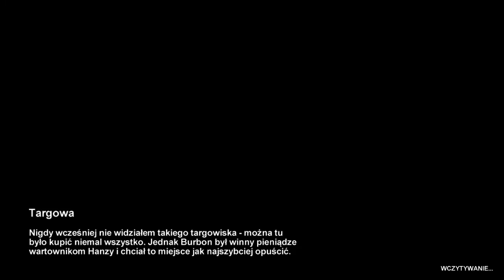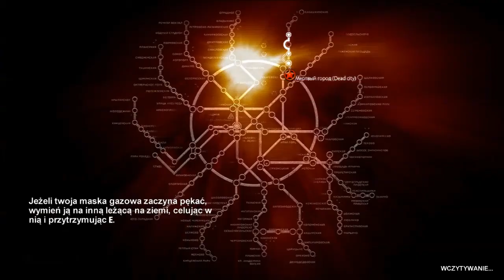#4 Zagrajmy w Metro 2033 - Powierzchnia!